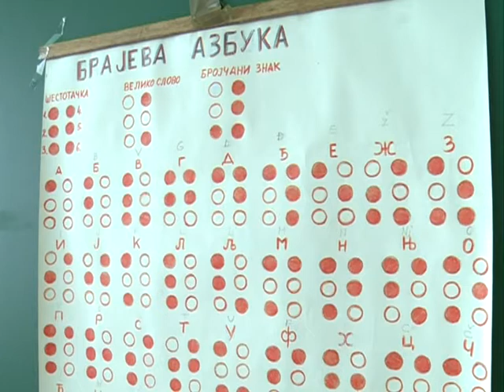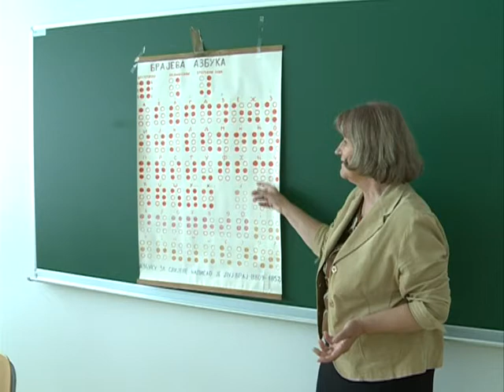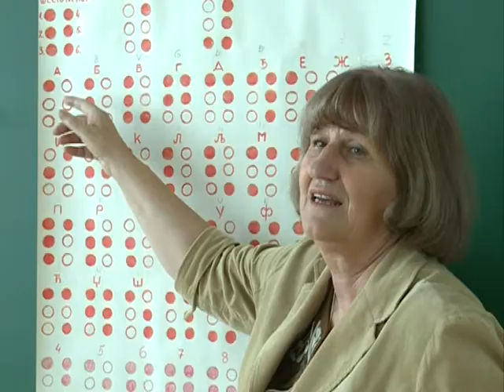UNICEF MNE - Children learn Braille Alphabet from peers with visual impairment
KOLASIN AND MOJKOVAC, May 23, 2012 -- Within the It's about ability campaign, members of school parliaments in Kolasin and Mojkovac learned about the Braille alphabet from their peers with visual impairment.
Miljan Otasevic and Andjela Dragovic, students of the "Resource Centre for Children and Youth Podgorica", showed some of their school books in Braille and talked to the school parliaments about the significance of the Braille alphabet for participation of children with visual impairment in the society.